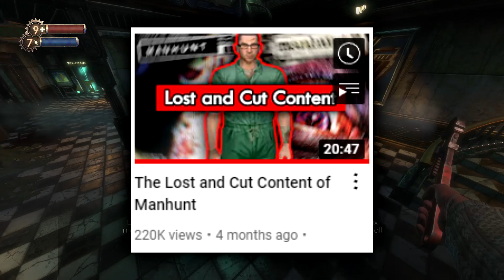The Lost and Cut Content of Bioshock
0:00 Intro
1:00 Bioshock 1
15:33 Bioshock 2
26:15 Bioshock Infinite